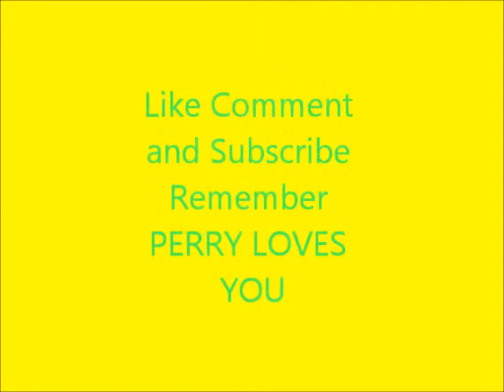webshow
me and my friend kaylee singing